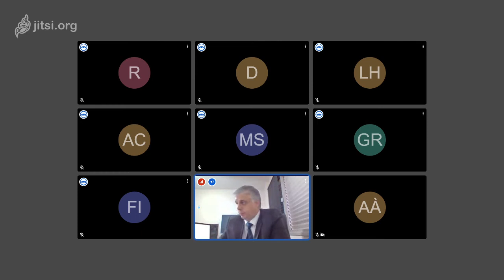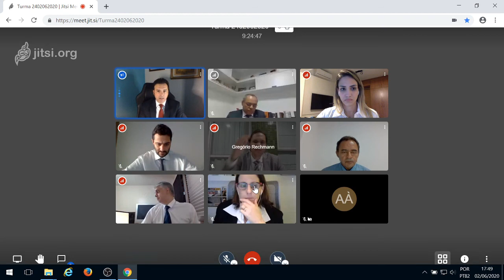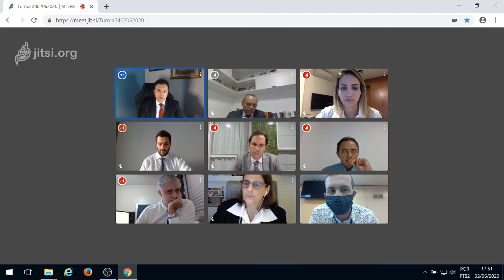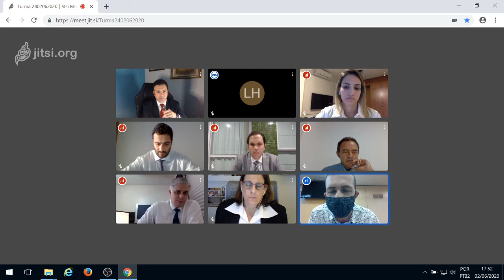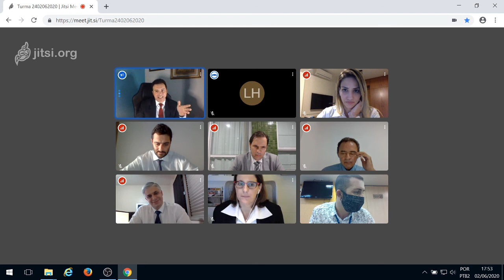2402 2020 06 02 14Hparte2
48 a 56, 90 (início)